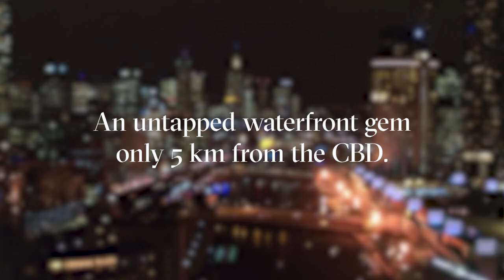Liberty One Footscray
A project that's soon going to be completed in April,2023 in Footscray, Melbourne. Footscray has been attracting a local migration of first-home buyers and “hipsters” searching for more affordable properties and rent.
🎖mixed development
🎖 *650m to Train Station, 5km/3 stops to Melbourne CBD*
🎖Surrounded by over *23 schools and close to universities*
🎖Finance option available too
🎖 Massive government redevelopment and expansion on its infrastructure, hospital, education hub, hence create thousands of job opportunities
🎖walking distance to public transport.
🎖cafe and amenities are at the doorstep
🎖Affordable suburbs with good rental yield and Low vacancy rate.